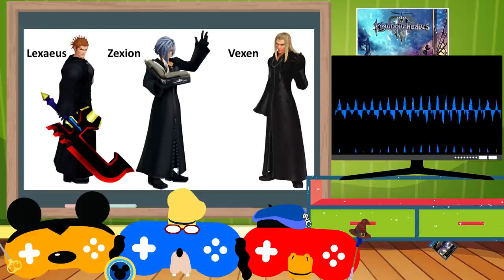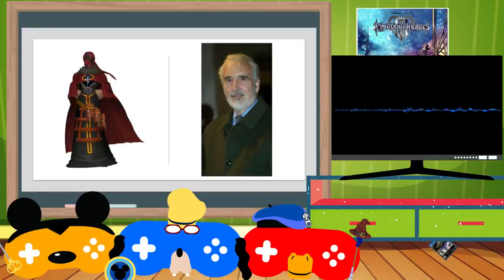Kingdom Hearts: Chain of Memories - Story Explained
Welcome to Lore Dump - the show where we take someone who hasn't played a game or franchise and walk them through the full story.

This is PART 2 of our Kingdom Hearts marathon, covering Kingdom Hearts - Chain of Memories! The ridiculous follow up to Kingdom Hearts 1. Why isn't it just called Kingdom Hearts 2? What's a Namine? Do clones have hearts? Let's find out.

Catch all episodes on Spotify and other usual podcast platforms

TIMESTAMPS
0:00:00 – Introduction
0:05:19 – Following Pluto
0:16:00 – Turning memories into cards
0:19:29 – Meeting Axel
0:25:50 – Ansem’s back to bother Riku
0:34:32 – Meeting Lexaeus, Vexen, and Zexion
0:37:05 – Sora remembers he can’t remember
0:38:25 – Meeting Larxene
0:40:15 – Riku smells Ansem
0:49:15 – Sora remembers Namine
0:50:30 – Another Riku
0:54:00 – Larxene is mean to Sora
0:59:08 – Sora and Riku finally meet but it’s not really Riku it’s the other Riku
1:07:00 – Meeting Marluxia
1:09:40 – Vexen has a bad day
1:14:19 – Replica Riku has a bad day
1:17:20 – Oh look it’s Destiny Islands again
1:23:13 – Lexaeus has a bad day
1:30:49 – Marluxia has a bad day
1:35:15 – Namine has a bad day
1:37:28 – Wrapping Up Riku
1:51:16 – Christopher Lee’s in this